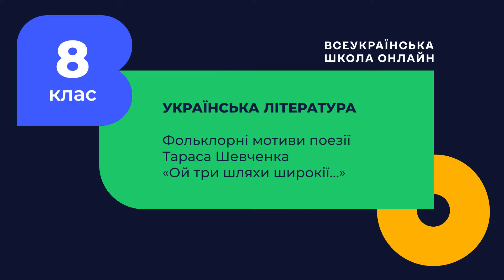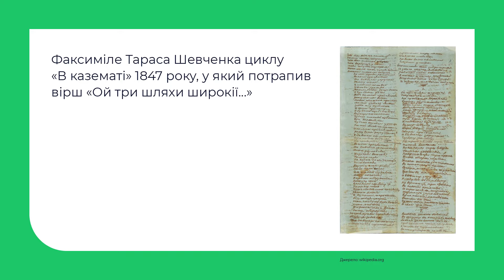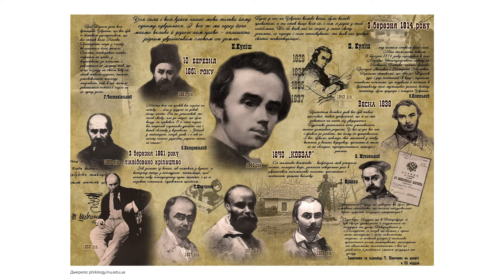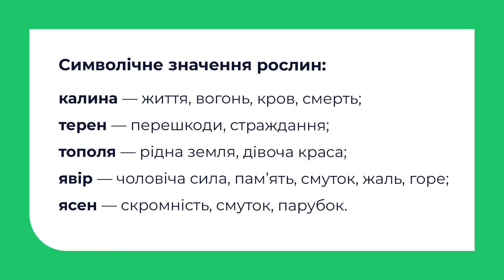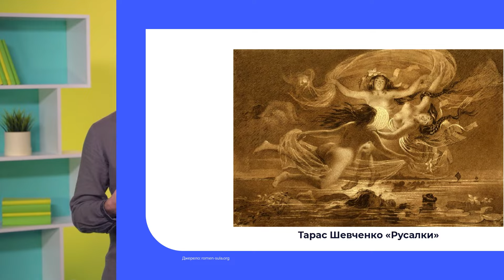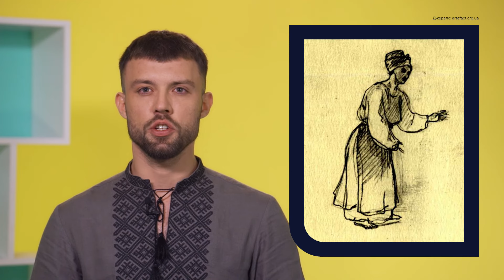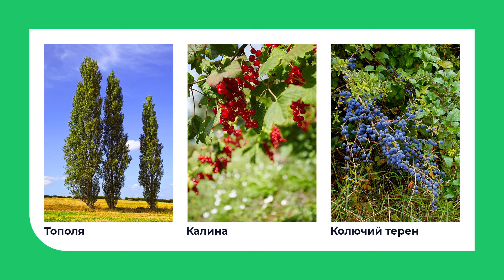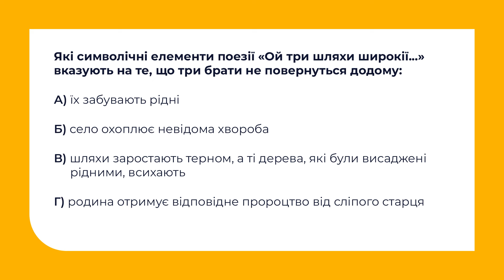8 клас. Українська література. Фольклорні мотиви поезії «Ой три шляхи широкії»